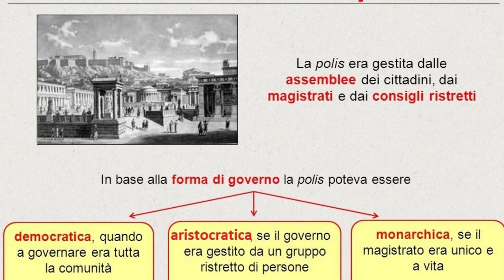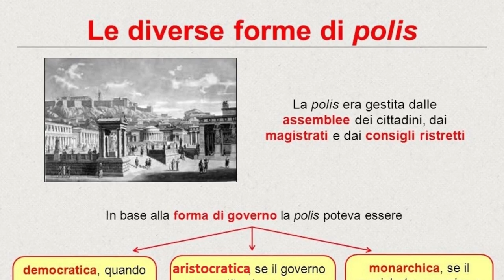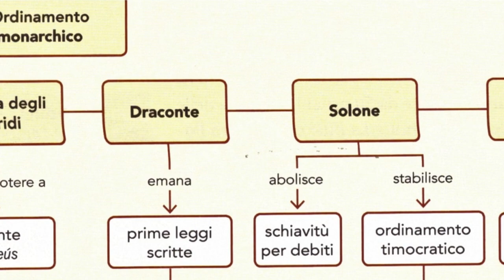Le forme di governo delle poleis greche (seconda parte)